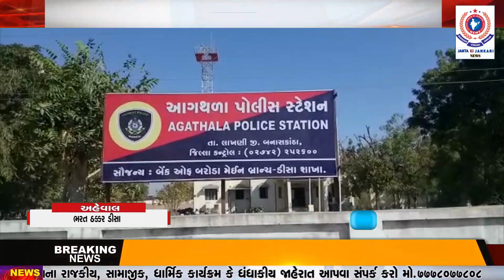આગથળા પો.સ્ટે.વિસ્તારમાંથી માદક પદાર્થ ગાંજોના છોડ નંગ -51 કુલ વજન 25 કિલો 905 ગ્રામ જડપી